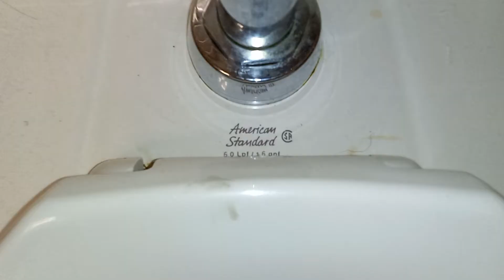Home Goods Restrooms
Fixtures

(2000s)
ProFlo Sultan
(2010s)
2x American Standard Afwall
(2000s)